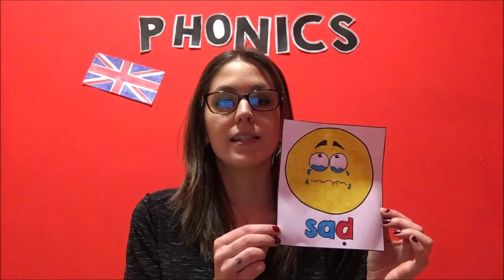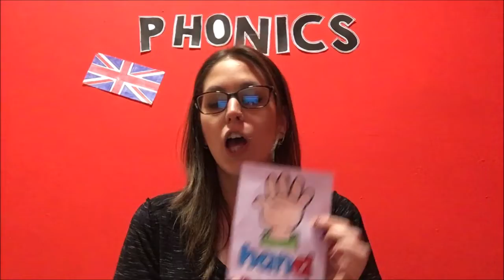PHONICS: "d" sound.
Phonics video about "d" sound for primary students.